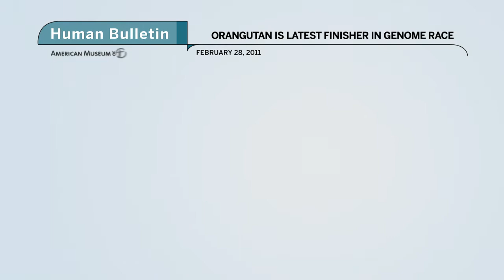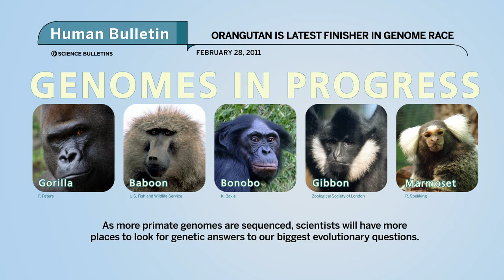Science Bulletins: Orangutan Genome Finished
A team of more than a hundred researchers has sequenced all the genes of the orangutan, the third closest living relative of humans. Complete genomes of the gorilla, the baboon, and a handful of other primate species aren't far behind. Decoding primate DNA helps scientists better understand how our lineage evolved.